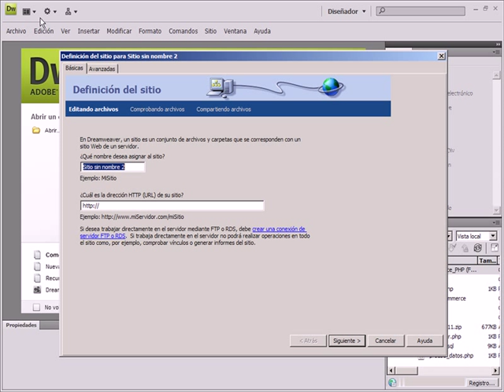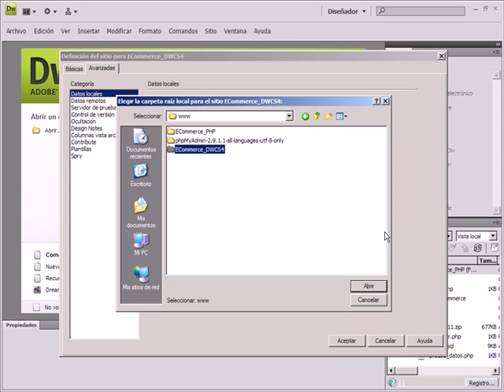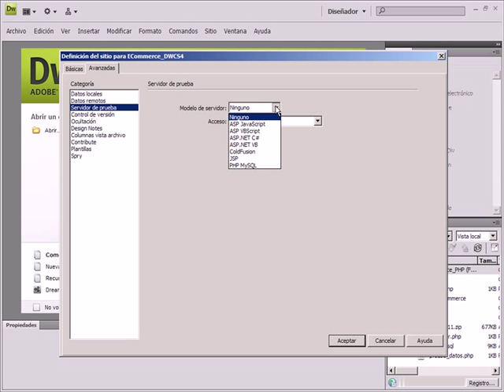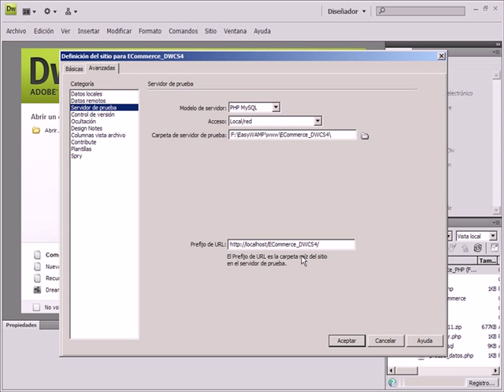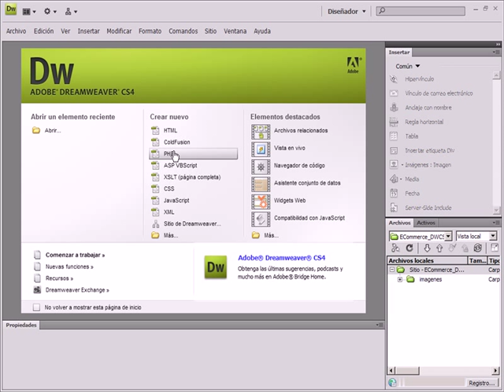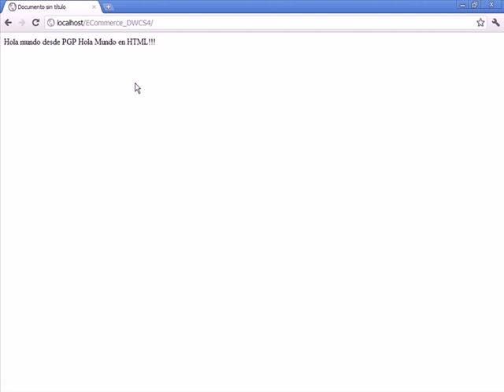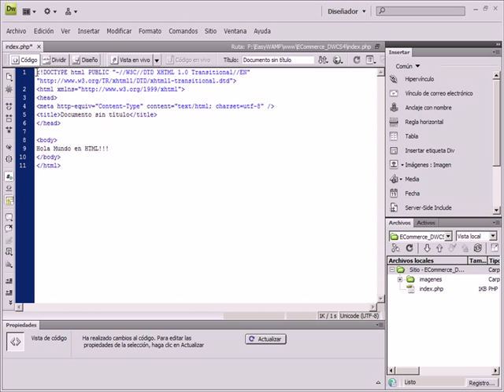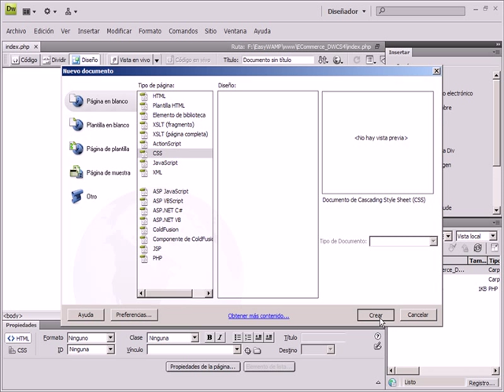(DEMO) ECOMMERCE CON DREAMWEAVER CS4 + PHP + MYSQL - VIDEO 01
Crear nuestro sitio que va a albergar nuestro proyecto de ECommerce. Crear el index.php y realizar los tests en HTML y PHP. Crear el archivo de estilos que controlará la apariencia del sitio.